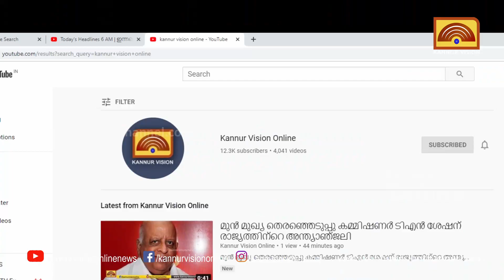കണ്ടിക്കലിൽ നിർമ്മിക്കുന്ന അമ്മയും കുഞ്ഞും ആശുപത്രി 18 മാസം കൊണ്ട് യാഥാർഥ്യമാക്കുo